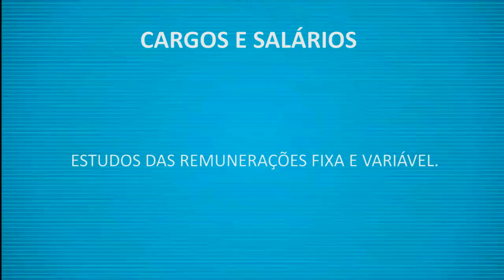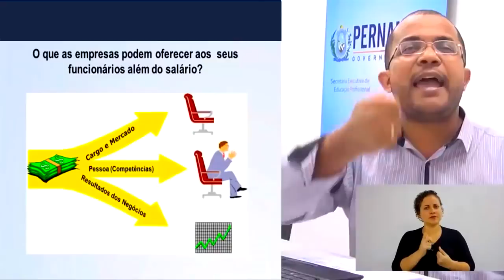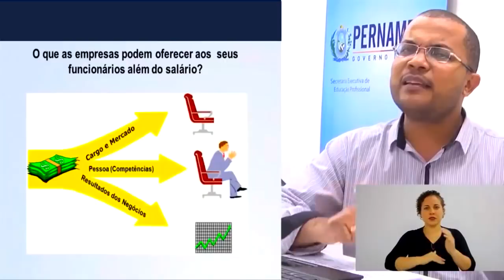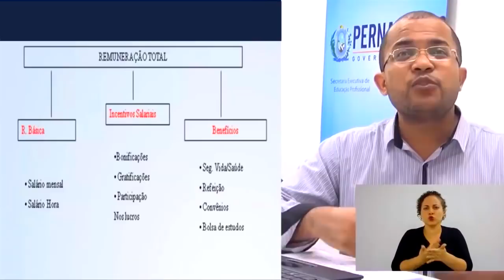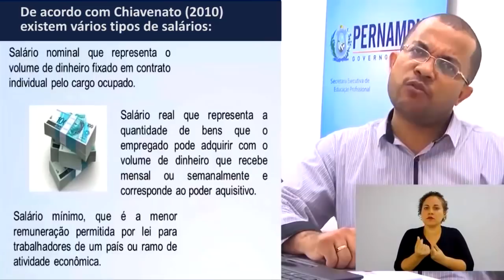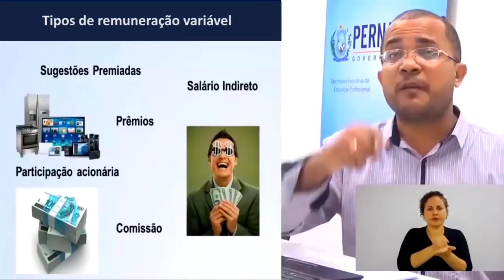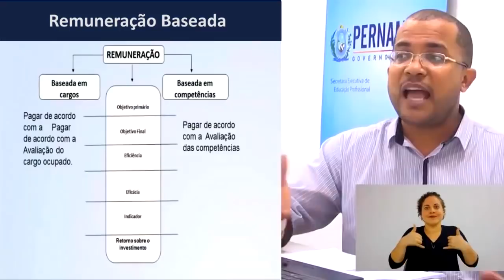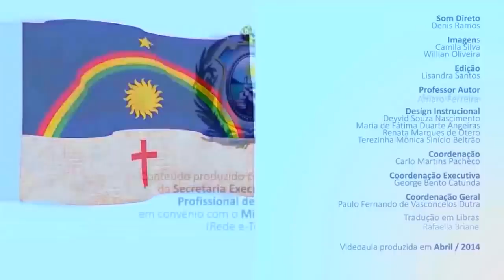CURSO TÉCNICO EM RECURSOS HUMANOS | CARGOS E SALÁRIOS | COMPETÊNCIA 03